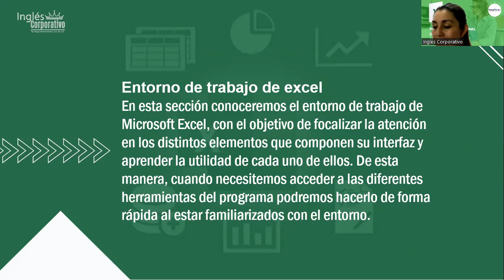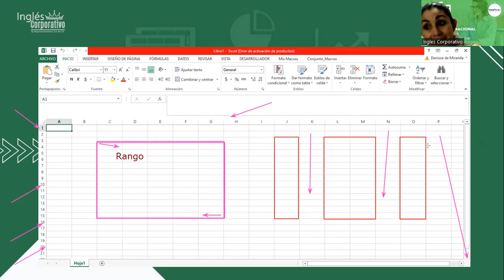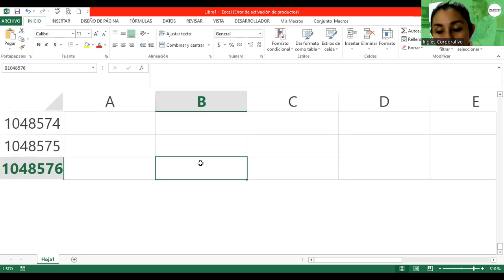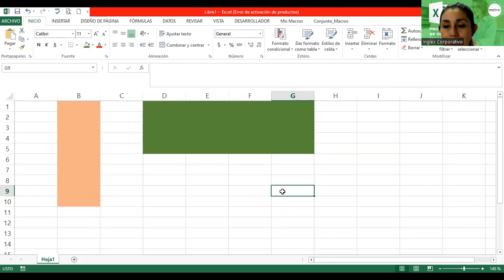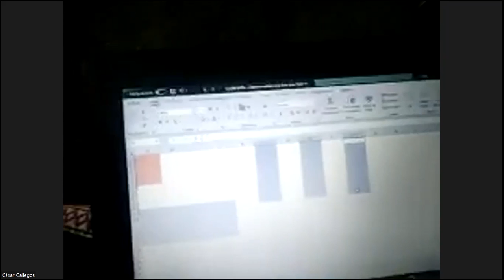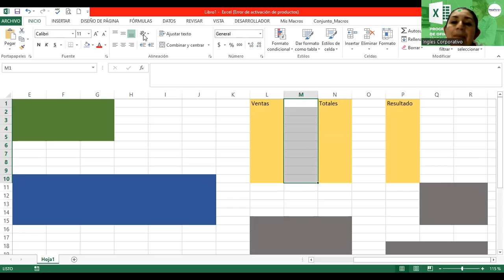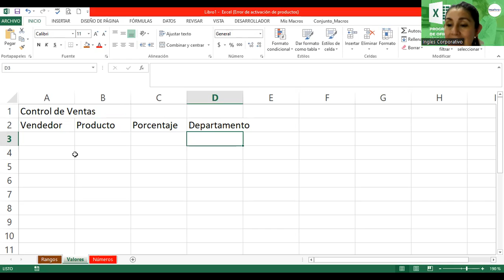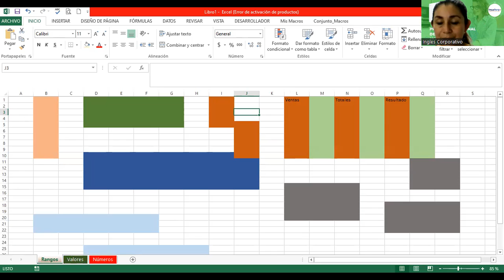Sesión02-21-03-2023-29811-8017-0015/2023-Alvarado-Entorno de trabajo de Excel